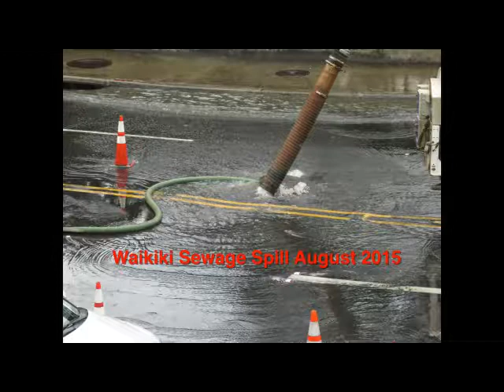Waikiki Sewage Spill August 2015 - The Carroll Cox Radio Show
Carroll talks about the many sewage spills occurring in Hawaii.    Why aren't our big sewage fee increases fixing the problem?   Mayor Caldwell is making speeches about public urination by the homeless, but his lax administration is allowing even bigger releases of sewage onto our streets, our beaches and our ocean.

Carroll has information the administration did not follow standard operating procedures and  they did not respond to problems  until four hours after the initial spill.    At the initial press conference, later on the  first day, we were  told the problem was due to someone removing manhole covers.  But, they were trying to cover up the real problem.    Not only that, Carroll, who knew better,  was told he could not ask questions at the press conference because he was not "main stream media".   Wow!   Instead of putting up signs and notifying the public, the administrators sat around all day trying to figure out how to cover up the incident so it would not get out they had major problems at Ala Moana Beach Park and  Waikiki, the heart of our economy.

 Clearly, Lori Kahikina, the director of the Department of Environmental Services,  should be fired for the multiple problems and missteps in handling the situation.    But will she, or is she made of Teflon like the man in charge of our elections?    Not only was he not  fired, he even received a huge increase in salary.   That is how it works.